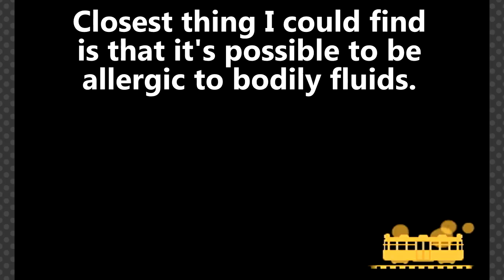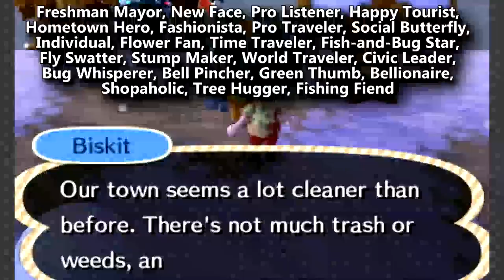Animal Crossing: New Leaf - Day 38: The Public Works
We get in some work on the town!